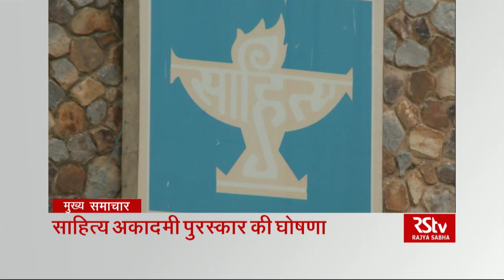Top Headlines (Hindi - 7 pm)